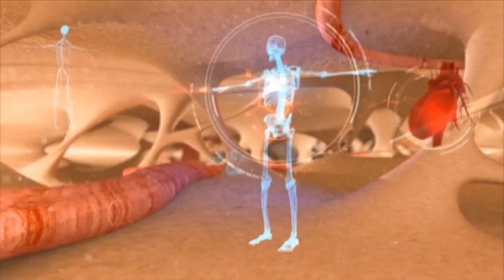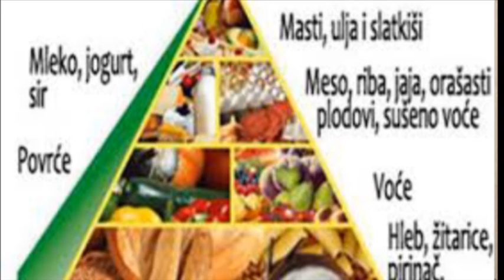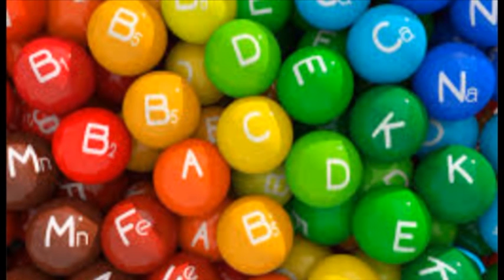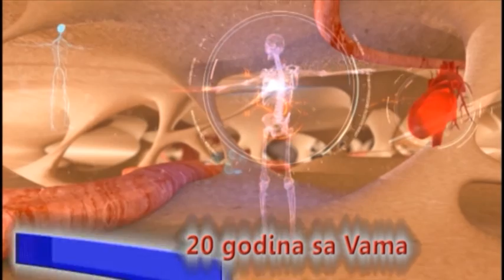Ishrana TV MEDIKUS - PROF DR SONJA RADAKOVIC / NACELNICA PREVENTIVNE MEDICINE VMA